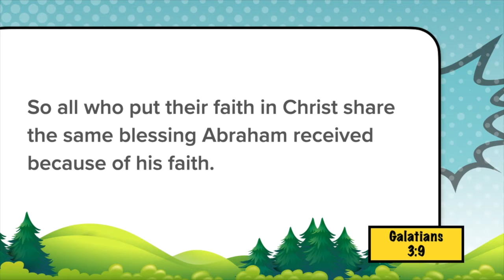Why is is so hard to just BELIEVE?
In this Kids Min Preview - Ms Alicia, Mr. Bruce and the girls remind us that faith is believing in something that you CANNOT see. Even the simple things can be hard to understand if you can't see them... but that is why FAITH is so important! Let's FROG - Fully Rely On God!